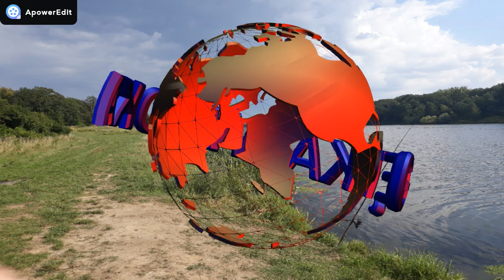Wędkarstwo na Topoli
Znowu jesteśmy na wyspie , dopisała nam piękna pogoda no i wyszedł jeden ładny leszcz reszta trochę mniejsza ale również cieszy. Zapraszamy na FB pozdro